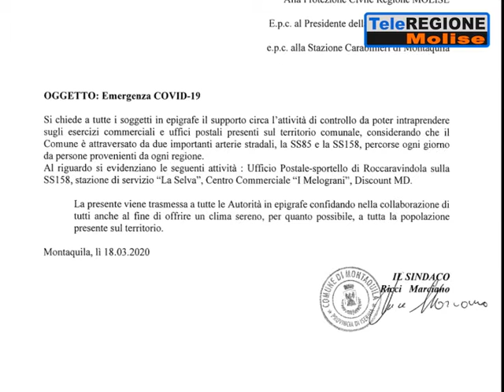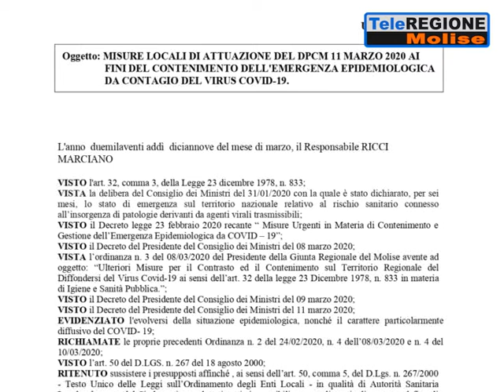Montaquila, pugno duro del sindaco Ricci - 19/03/2020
Servizi TG | Montaquila, pugno duro del sindaco Ricci | 19/3/2020